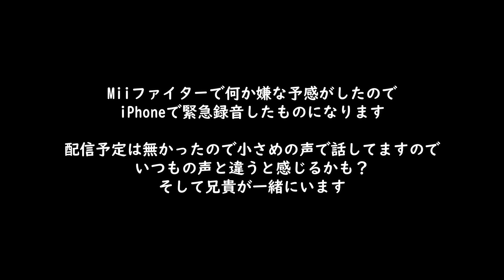DMCファンがMiiファイターコスの紹介を見た反応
ダンテ参戦は本当に願ってました・・・
でもMiiファイターでも嬉しいです！！
使いまくるぜ・・
Let's rock, baby!!!

兄貴はオレがDMCの参戦をすごく期待してたので一緒に残念がってくれました。その後慰めながら肩揉んでくれました、、
こういう時だけ兄貴してんじゃねぇ…！